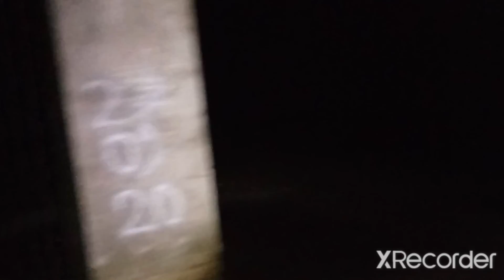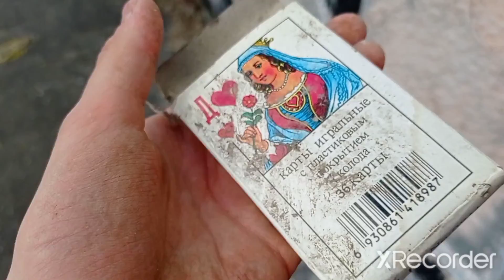ПРОБРАЛИСЬ В ЗАБРОШЕННЫЙ ПИВБАР "РАКУШКА"!!! ЕДИНСТВЕННОЕ ВИДЕО НА ЮТУБЕ ПРО ЭТО МЕСТО!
ПРИВЕТ! в этом видео я с другом пролез в бар ракушка заброшенный в 80 годы. Внутри много интересного и неизведанного...